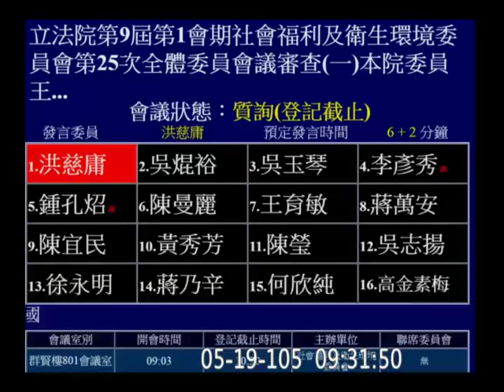20160519 洪慈庸 "讓美麗遠離殘酷" 國內化妝品廠商進行動物實驗監管機制 【立法院演哪齣？】